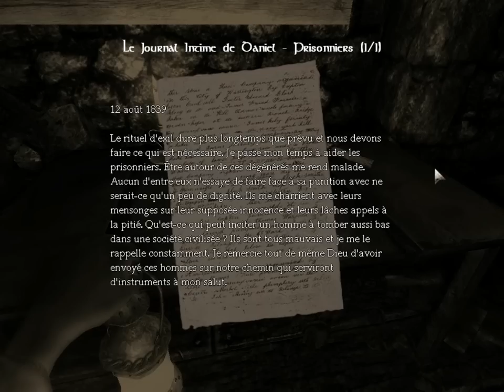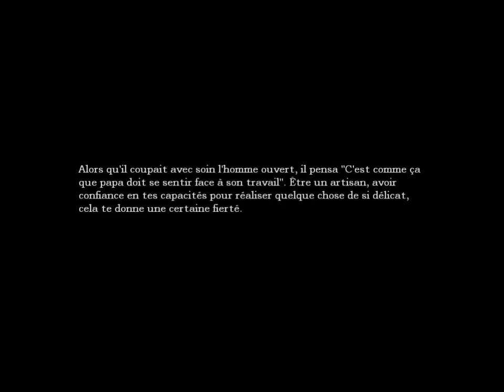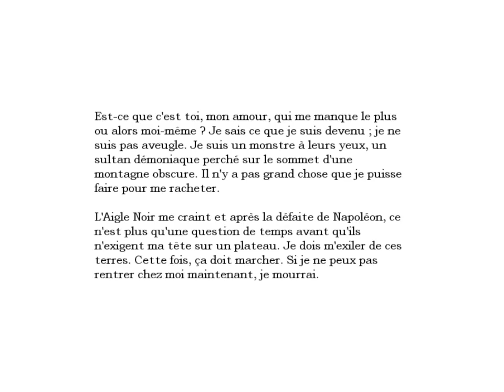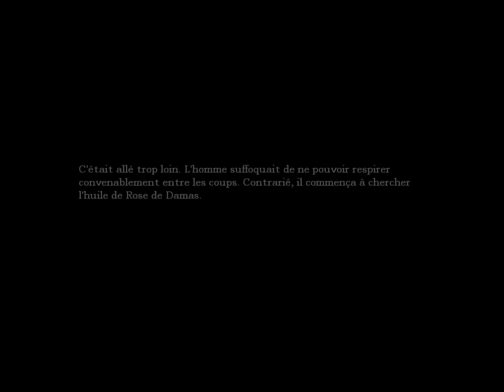Amnesia : The Dark Descent - 13 : Les rituels de torture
On s'enfonce dans le glauque et l'immonde, que du bonheur !